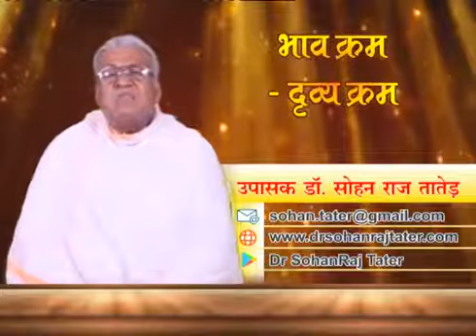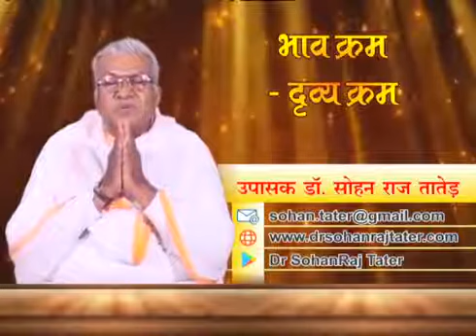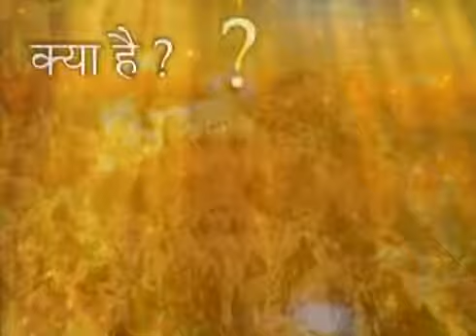भाव कर्म और द्रव्य कर्म | Bhav Karm - Dravya Karm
Channel 24+ News Atma Vigyan 444 Bhav Karma  Darvya Karma